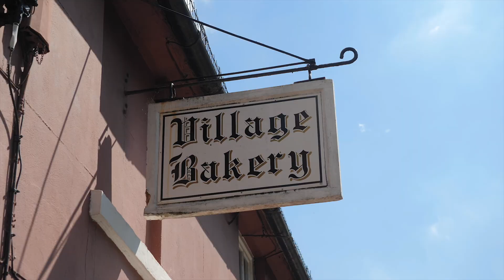Brangwyn Drive | More like a country manor than a city abode.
As the most substantial house on the road, this beautiful family home has undergone a complete transformation in recent years to include a full rear extension, complete reconfiguration and a two-storey side extension to create a luxurious and versatile home for families with children of all ages.

It sits surrounded by greenery with the South Downs National Park on its doorstep on the prestigious Brangwyn Estate. The house is detached so it feels more like a country manor than a city abode with a beamed and gabled Neo-Tudor exterior. Inside, the interior design is immaculate and stylish using a muted, contemporary palette of calico, dove-grey and cream to complement natural wood and stone features. Even below the stunning aesthetic, the workings of the house have been renewed to include a full re-wire, eco heating systems to include underfloor heating, new plasterwork and a full, integrated gym has been created in place of the double garage.

Ideal for entertaining and family time, the extensive family room, dining room and kitchen opens to a vast landscaped garden formed of two large terraces with a play house, a sunken trampoline and a generous amount of lawn. Mature trees border the far side to provide dappled shade and the space is completely private.

To the front of the house is parking for two large cars plus free spaces on the street, and the transport links are excellent – particularly by car with easy access to the A23 and A27 just minutes away. Brangwyn Estate is a quiet residential area with a wonderful sense of community, sitting just a few minutes from Patcham Old Village. This makes it popular with families, professionals and commuters alike due the favoured school catchment and its proximity to Preston Park Station. With so many winning qualities, it is sure to attract many.

For more information speak to our Preston Park sales team today
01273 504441